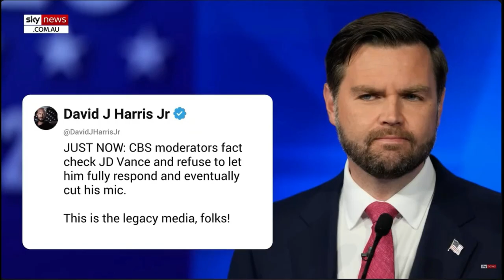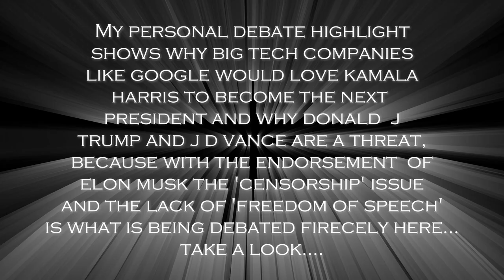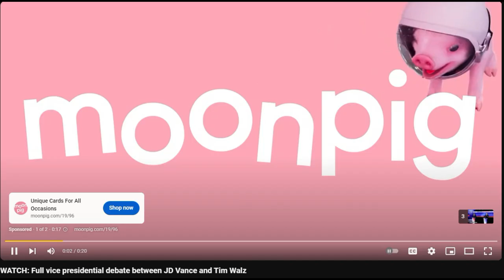The Great Debate: Senator Vance vs Governor Walz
Join us for "The Great Debate: Senator Vance vs Governor Walz," where the stakes are higher than ever as we approach the 2024 election. In this riveting showdown, we delve into critical issues that are shaping the future of America, from freedom of speech to media manipulation. Watch as JD Vance takes on Tim Walz in a discussion that will challenge mainstream corporate media narratives. With the influence of major networks like ABC, CBS, and CNN, and the rise of alternative voices in media, this debate promises to shed light on topics such as censorship and the controversial policies endorsed by figures like Kamala Harris. As both candidates represent pivotal perspectives within the MAGA movement and beyond, expect to hear their stances on President Donald Trump's legacy and the direction of the GOP. This is not just a debate; it's a clash of ideas that could shape the future of the Vice-Presidential race for 2024. Don't miss this opportunity to witness political discourse at its finest, featuring insights on the Kamala Trainwreck, her interviews, and the endorsements that are making headlines. Tune in to see how Vance and Walz navigate these pressing challenges and determine who will resonate with voters in the upcoming election. Stay informed and engaged with the issues that matter as we approach a pivotal moment in American politics.